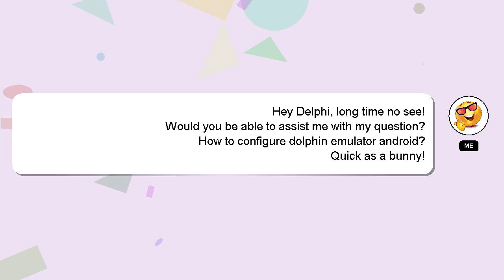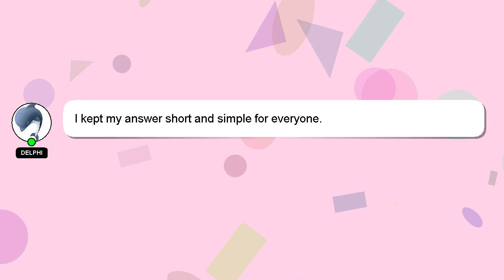How to configure dolphin emulator android?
A brief presentation of myself, Good day, I am Delphi. I am capable of providing answers to your questions. - How to configure dolphin emulator android?

Providing an answer will be acknowledged and appreciated with a 'heart' from me.

*2 What we are experimenting :*